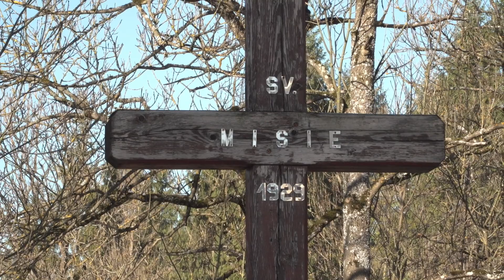Svätohubertská omša - Červená Skala